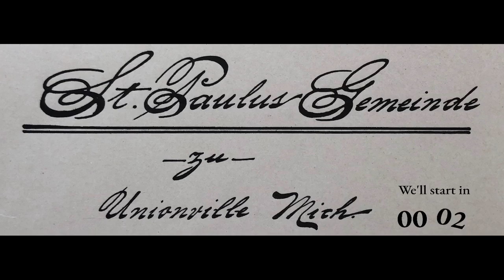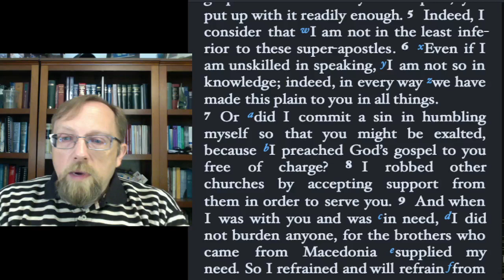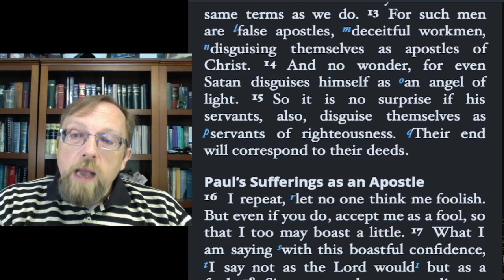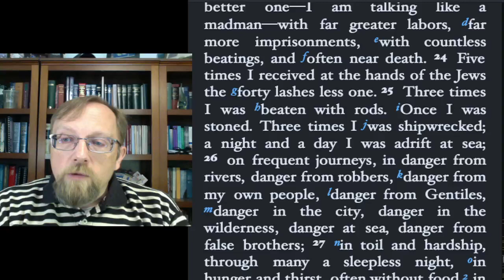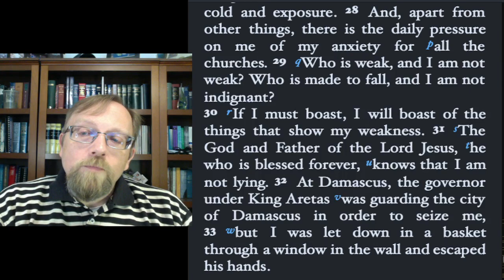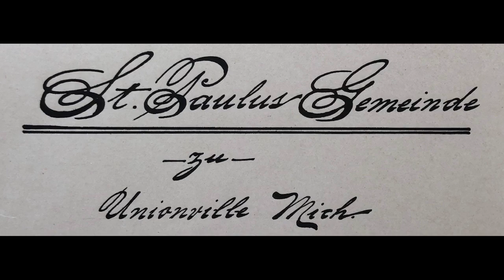Daily Prayer in the Evening for Friday, August 11, 2023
In which St. Paul goes on the offensive.